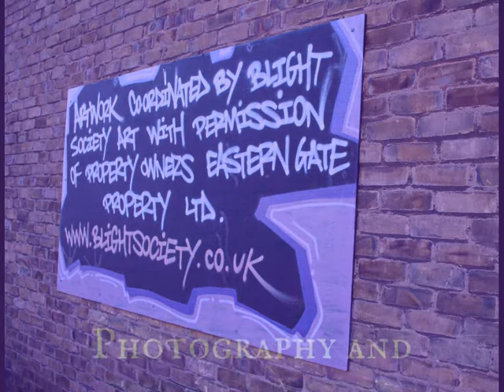Cambridge - Traditional Tunes Played On Mountain Dulcimer - Nigel Pennick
The English traditional tune 'Cambridge' played on mountain dulcimer by Nigel Pennick accompanies photographs taken in Cambridge of the Blight Society's art project in Newmarket Road.